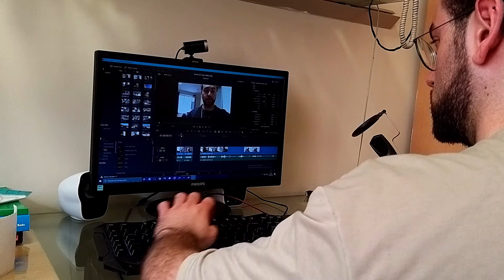Yeditepe Spring Fest 2022 1. Gün, Fatma Turgut, Festival Vlog 52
Yeditepe Üniversitesinde Spring Fest zamanı geldi. Konserin en güzel anı ise Fatma Turgut'un Sevgilileri Barıştırması oldu. İlk gününde Fatma Turgut sahne alırken konsere arkadaşlarımla katıldım. Çok eğlendik. Güzel bir gece geçirdik.

► Sosyal medyada bana selam ver.

► Oynatma Listelerim◄

Selam ben SSYE. Yeditepe Üniversitesi Tıp Fakültesinde 2. Sınıf Öğrencisiyim. Bu videoda sizlere bir gün boyunca yaptıklarımı anlatarak vlog çekiyorum. Diğer vloglarda görüşmek üzere hoşçakal.